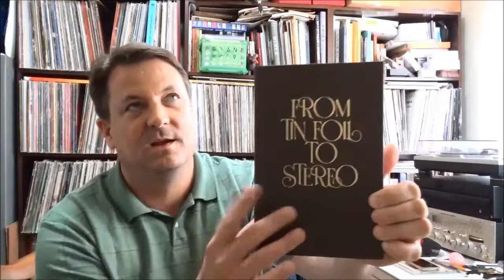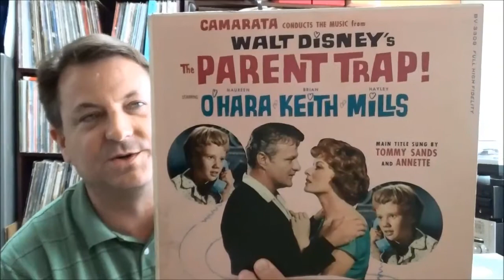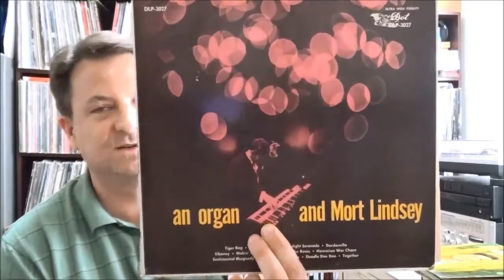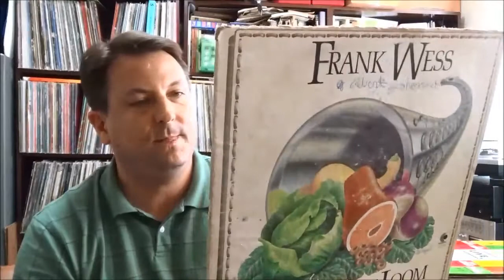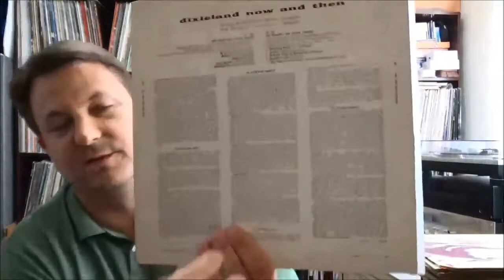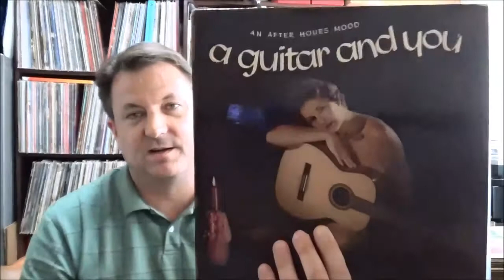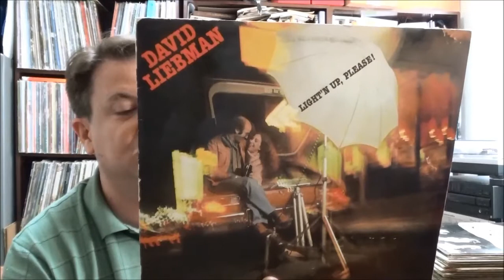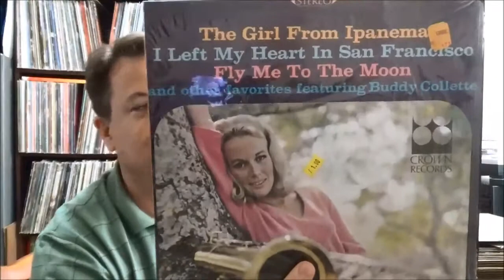030 - April 2016 pickups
Some recent pickups, and what I've been reading lately.

check out Crossfire Choir live in New Brunswick, New Jersey circa 1985/86(?) [part 1 of 12] --